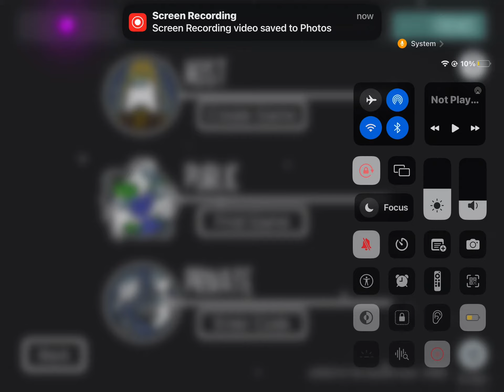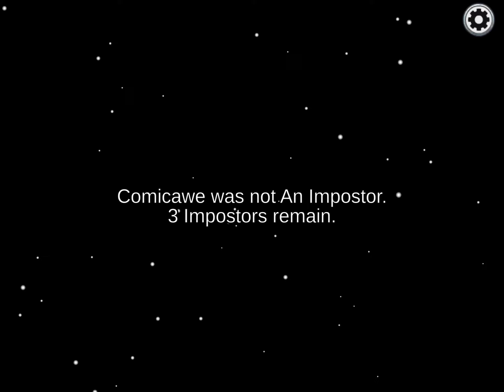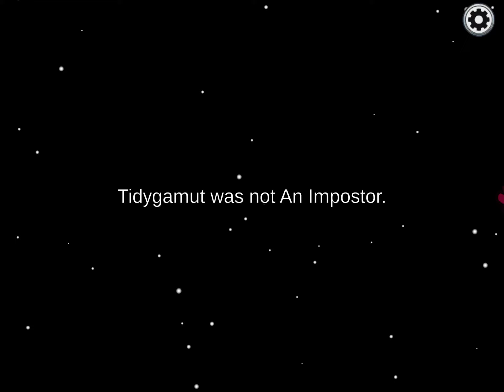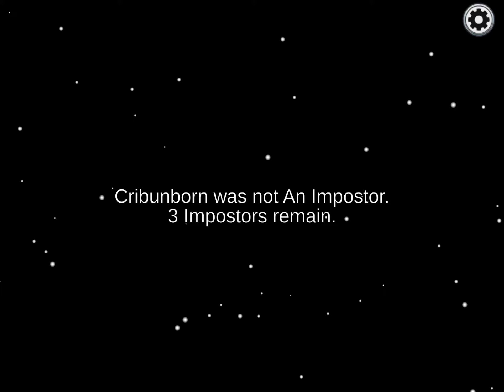Among us perfect imposter and crew play